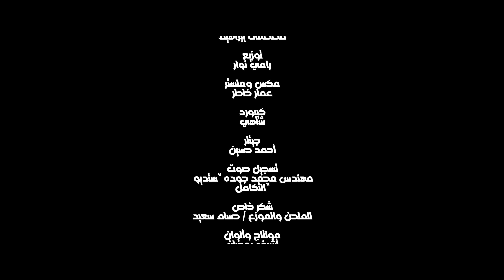كليب أهلا رمضان - عمر كمال و سيف مجدي | Clip Ahlan Ramadan - Omar Kamal & Seif Magdy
القناة الرسمية لسلطان الشن
ـــــــــــــــــــــــــــــــــــ

ـــــــــــــــــــــــــــــــــــــــــــــــــــــــــــــــــــــــــــــــــــــــــــــــــــــــــ

 أهلا رمضان الفيديو كليب الرسمي | 2023

مكلمات : محمد حسني
ألحان : مصطفى ابراهيم
مونتاج وألوان : أشرف رمضان
تصوير : بولا كمال
سوشيال ميديا سلطان الشن : حنان ياسر
سوشيال ميديا عمر كمال : محمود دريم
ديزاينر : أحمد محمد

ـــــــــــــــــــــــــــــــــــــــــــــــــــــــــــــــــــــــــــــــــــــــــــــــــــــــــ

جهز الفانوس ع الكآبة دوس
هيأ النفوس جانا رمضان
جانا بعد شوق رجع الهدوء
دوب الفروق رجع روح زمان

سهرة م الطويلة وسط ناس جميلة
أحلى اصحاب وعيلة لم دول ودول
ده معنى السعادة فرحة وبزيادة
شهر الخير يا سادة قول ورايا قول

أهلاً أهلاً رمضان رجع فرحتنا زمان
طول حبة ماتجريش فرحنا كمان وكمان

اعمل احتفال جمع العيال
أخ عم خال كله ع الفطار
جهز التمور حضر السحور
شهر خير ونور حلو ليل نهار